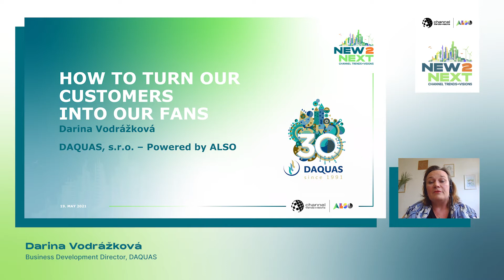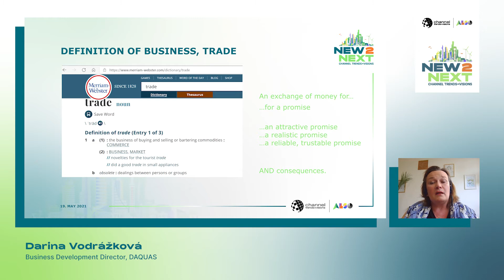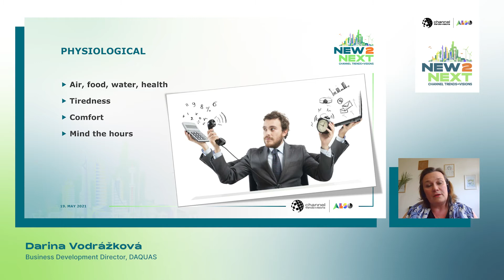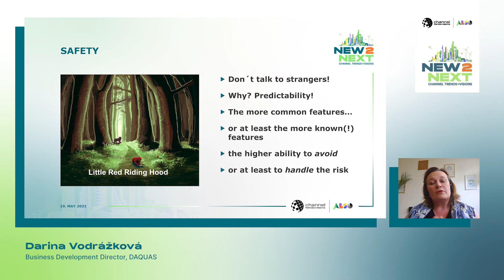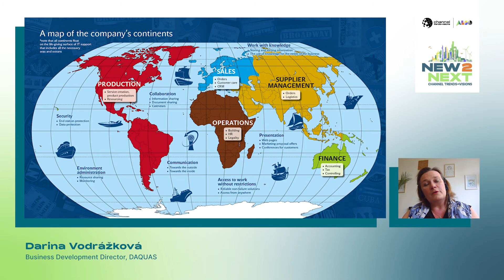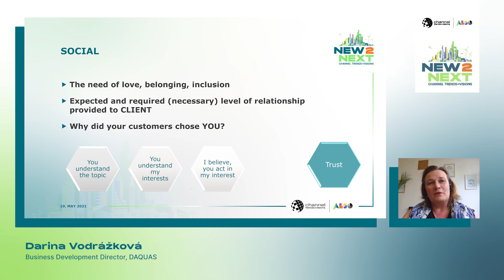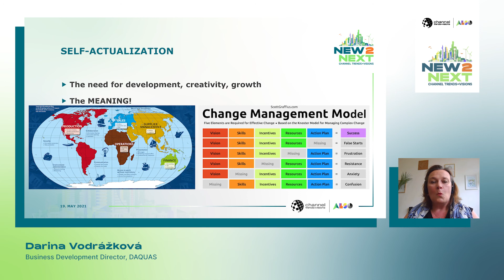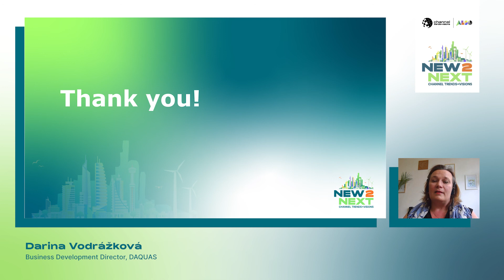Darina Vodrazkova at ALSO CTV 2021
ALSO CTV 2021
Let’s build the future together on May 19th 2021

ALSO Holding AG (ALSN.SW) (Emmen/Switzerland) is one of the leading technology providers for the ICT industry, currently active in 24 countries in Europe and in a total of 90 countries worldwide via PaaS partners. The ALSO ecosystem offers around 110 000 resellers hardware, software and IT services from more than 700 vendors in over 1340 product categories. In the spirit of the circular economy, the company provides all services from provision to refurbishment from a single source.

The Supply division comprises the transactional range of hardware and software. The Solutions division supports customers in the development of customized IT solutions. Subscription-based cloud offerings as well as platforms for cybersecurity, virtualization and AI are the focus of the Service area.